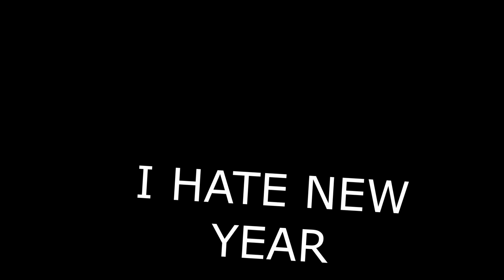РОЖДЕСТВА НЕ БУДЕТ!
Игра Viscera Cleanup Detail Santa's Rampage